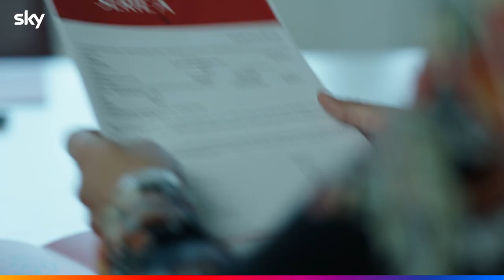IL GRANDE GIOCO Il trailer della nuova serie Sky Original con Francesco Montanari sul calciomercato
Fra affari miliardari, personaggi senza scrupoli e trattative al cardiopalmo, il calciomercato - fra i momenti più appassionanti dell’intera stagione calcistica - è ora per la prima volta al centro di una serie tv. IL GRANDE GIOCO è il nuovo titolo Sky Original di cui viene rilasciato il trailer ufficiale e annunciato il debutto: dal 18 novembre in esclusiva su Sky e in streaming solo su NOW.

Il dietro le quinte del calcio in una serie Sky Studios e Èliseo entertainment prodotta da Luca Barbareschi e diretta da Fabio Resinaro (Mine, Dolceroma) & Nico Marzano, che vede Francesco Montanari (Il cacciatore, I Medici – Nel nome della famiglia) di nuovo protagonista di una serie Sky a più di dieci anni di distanza dal popolarissimo Romanzo Criminale – La serie. Ne Il Grande Gioco interpreta Corso Manni, fino a una decina di anni prima dell’avvio di questa storia una star nel mondo dei procuratori calcistici, caduto in disgrazia per un presunto legame con il mondo delle scommesse clandestine.

[Foto & Video da Ufficio Stampa]